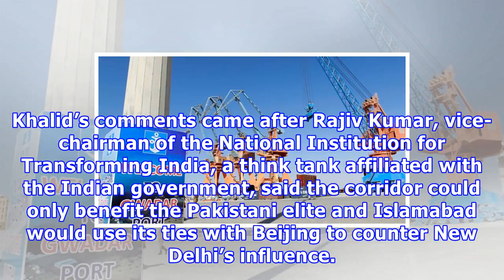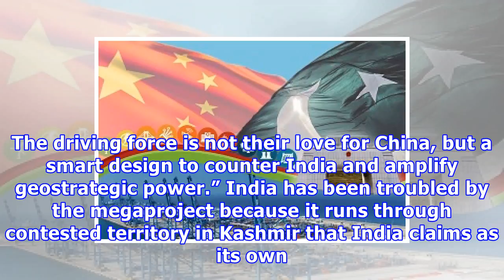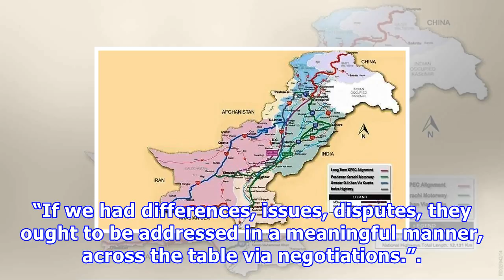Multibillion-डॉलर चीन-कार्यांवयन के लिए परियोजना की सेवा पूरे क्षेत्र